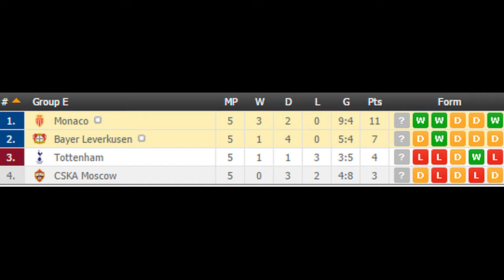Bayer Leverkusen vs Monaco PREDICTION (by 007Soccerpicks.com)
On 007soccerpicks.com you can find all informations you need about the match between Bayer Leverkusen and Monaco like: Bayer Leverkusen  Monaco TIPS, Bayer Leverkusen   Monaco Predictions, Bayer Leverkusen  Monaco HEAD TO HEAD Matches, Bayer Leverkusen vs Monaco ODDS and BETTING LINES!